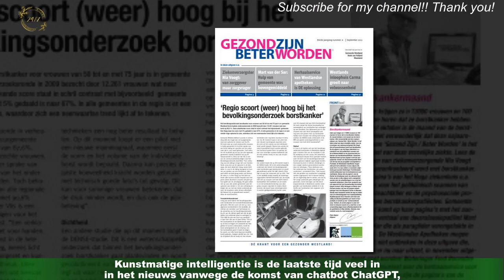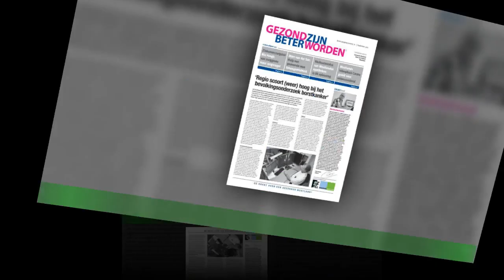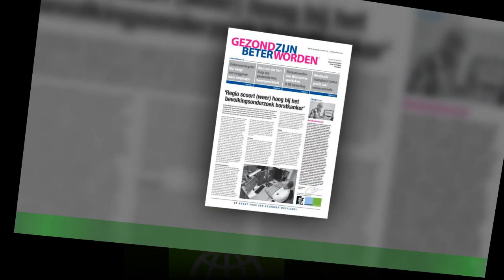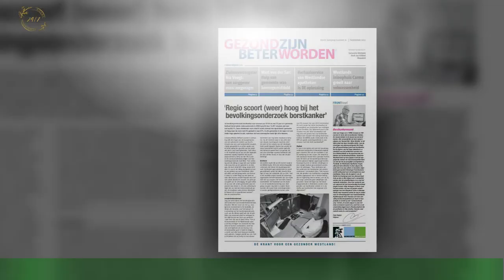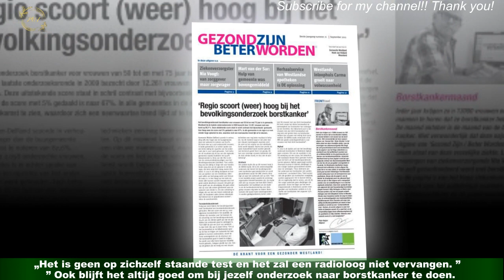Machine ontdekt borstkanker vier voordat het zich ontwikkelt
Kunstmatige intelligentie, het klinkt soms behoorlijk eng, maar het kan ook veel goeds doen.Dat bewijzen foto’s die tonen hoe een programma kanker wist op te sporen in een borst van een vrouw,jaren voordat de ziekte zich uiteindelijk ontwikkelde. Het zou wel eens de redder in nood kunnen zijn voor de ruim 3000 vrouwen (en mannen) die elk jaar aan borstkanker overlijden in Nederland.